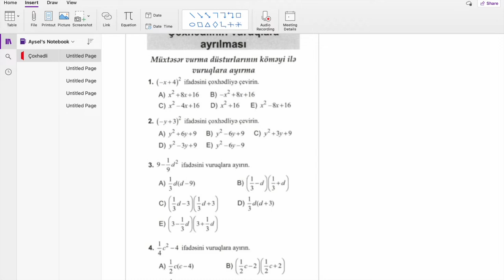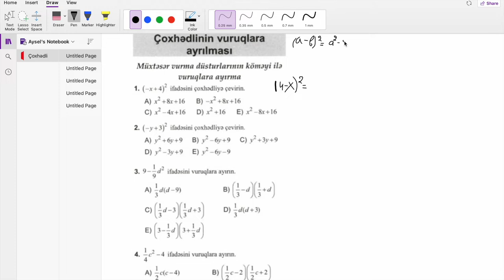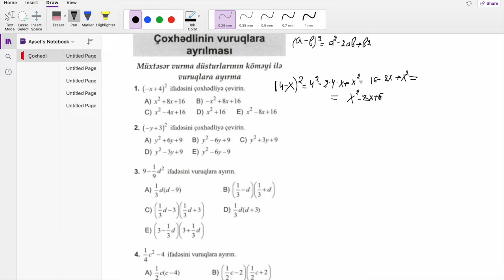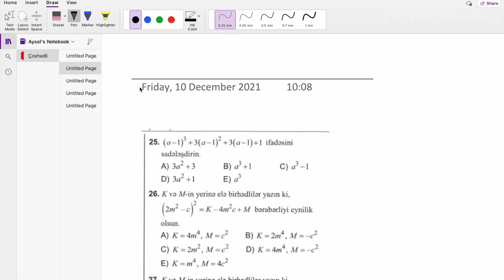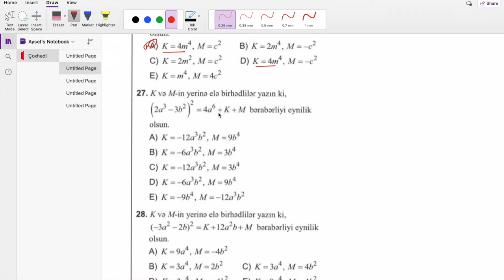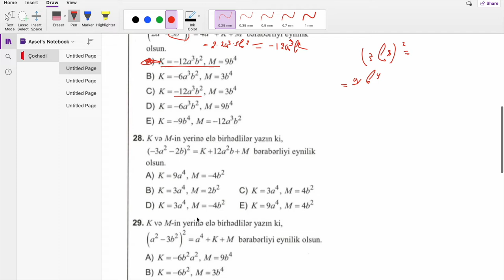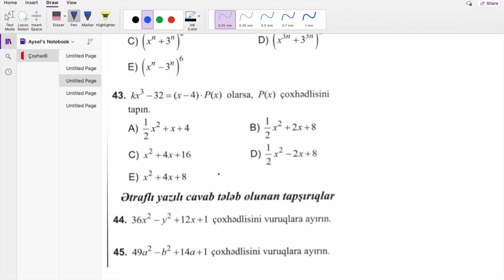Toplu- Çoxhədlinin vuruqlara ayrılması (1-ci bölmə)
Toplu
Riyaziyyat
DİM
Qəbul
Blok
Buraxılış
Çoxhədli
İmtahan
Sınaq
Vuruqlara ayırma